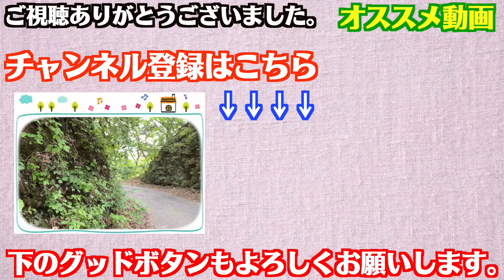【リクエスト】Grow Old Die Young / ONE OK ROCK [DRUM COVER]（ドラム叩いてみた）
ドラマーの【ドラムかずき】です。

動画公開日！

公開曜日は定期的ではないかもしれませんが、
毎週動画を公開しております！！
SNS等でも予告します。